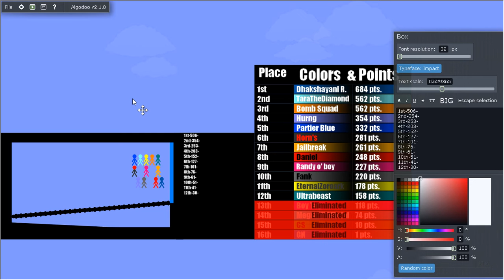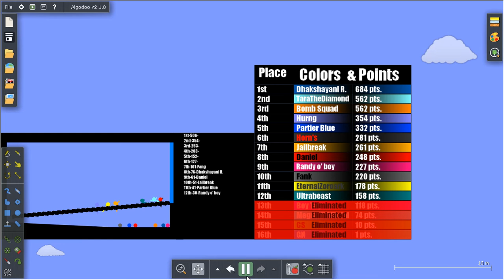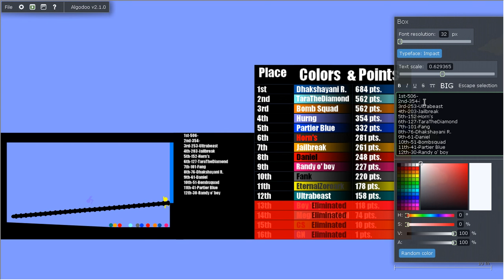Fan Algicosathlon Revamped Ep 5. part 2!